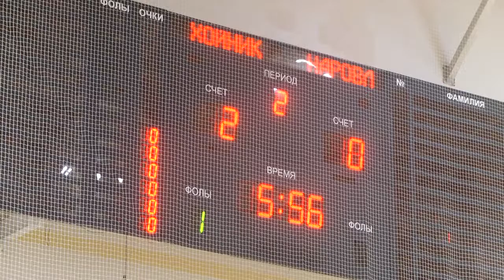Чемпионат УВД по мини-футболу